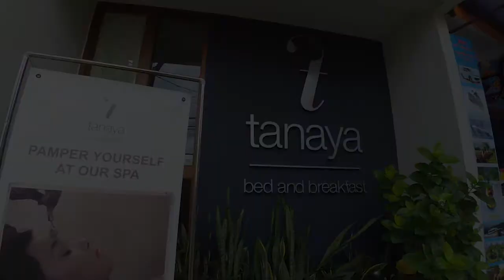Bali Holiday 2017, Main Pasir Pantai Ombak Laut - Legian Kuta Beach | Day 1 【AIRADE】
Bali Holiday 2017 - Legian Kuta Beach | Day 1

Pertama kali Aira naik pesawat, main pasir dan main air di pantai Kuta, Bali.